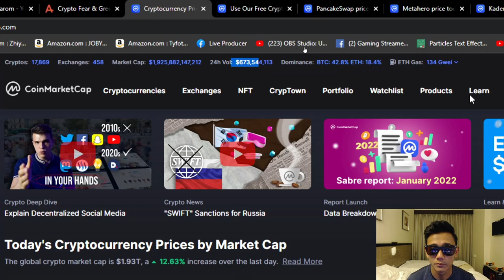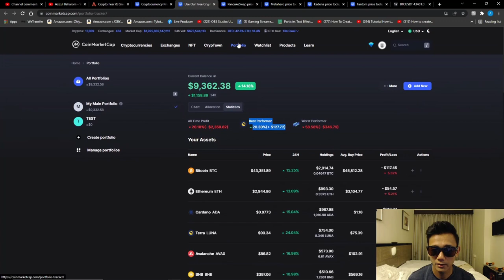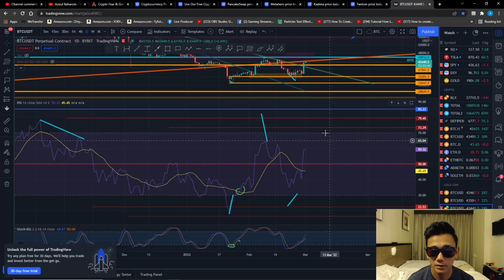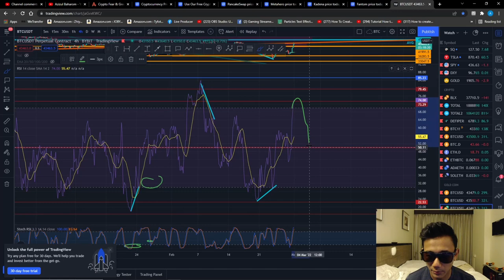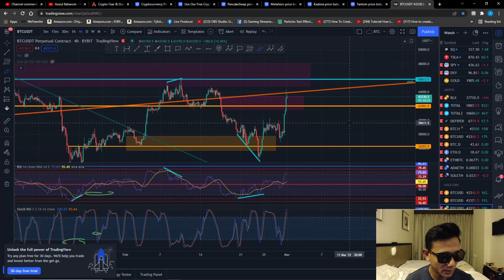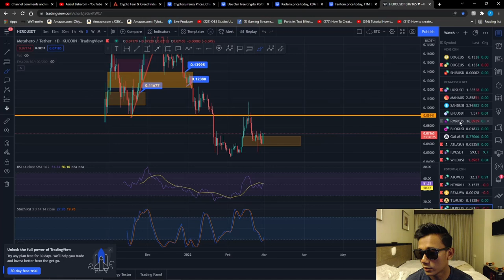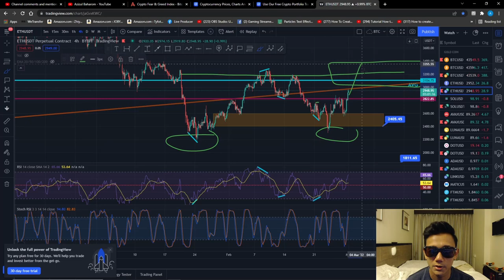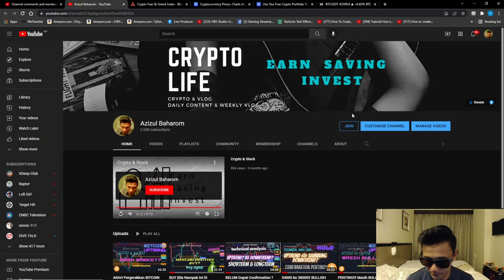Pergerakkan UPTREND Bermula? LIHAT SINI..buy position..